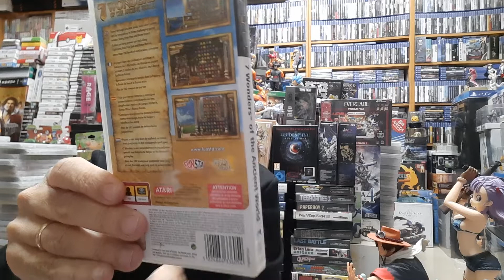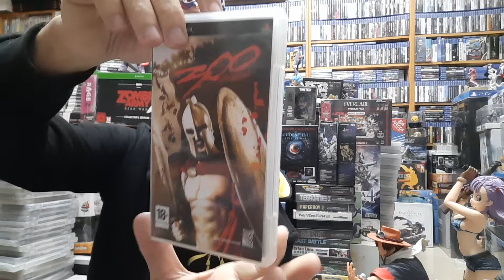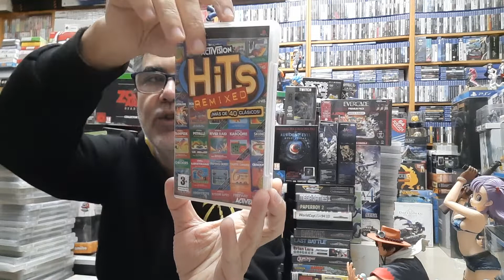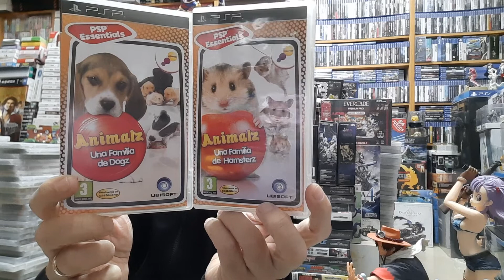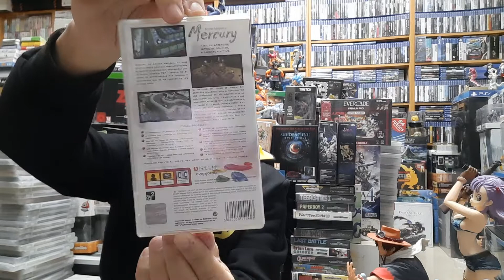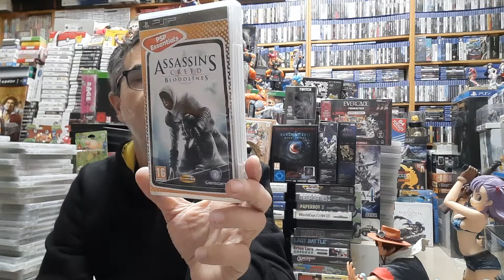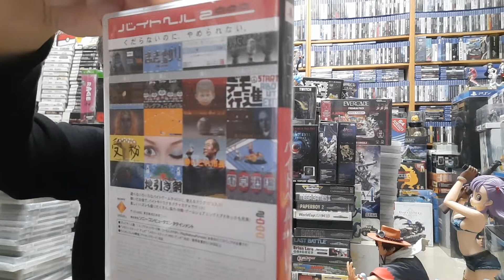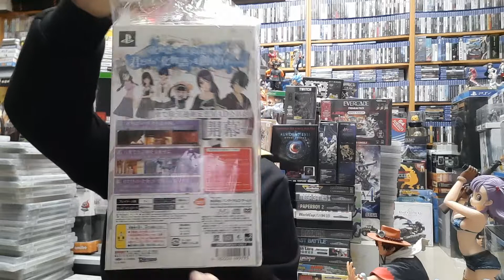Colección PSP por orden alfabético parte 1 (1-50).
Empezamos una colección que estoy seguro que os va a sorprender.